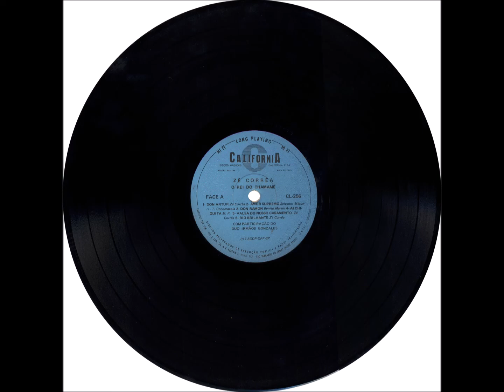Chamamé - A1 - Don Arthur - Zé Corrêa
Zé Corrêa - O Rei do Chamamé LP - 1969 - Instrumental Solo Masculino - Acordeom